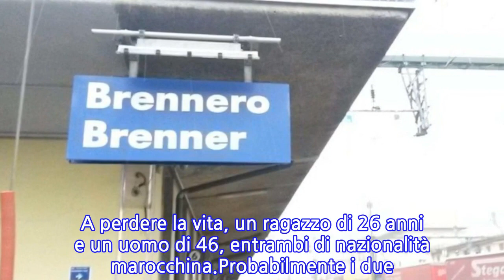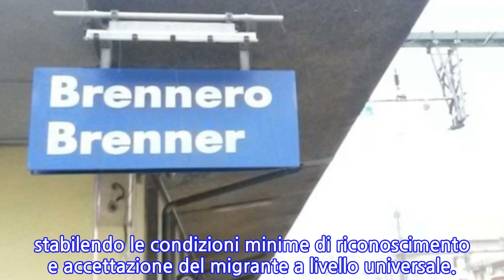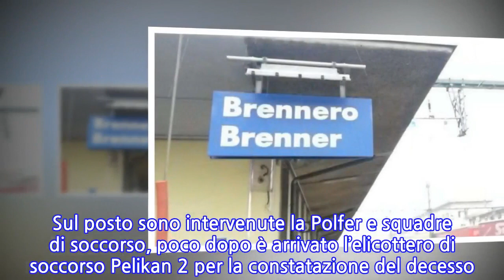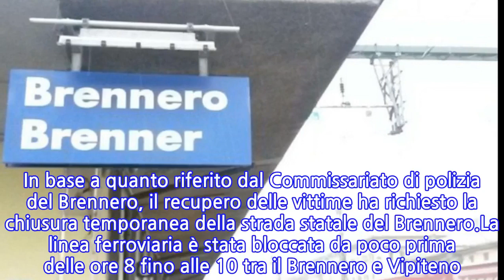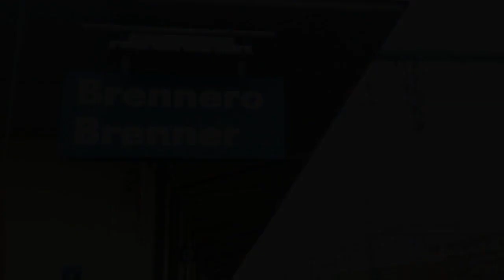Tragedia in Alto Adige: 2 migranti travolti da un treno al Brennero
Tragico ritrovamento dei corpi senza vita di 2 migranti, stamattina. Le vittime sono morte dopo essere state investite da un treno al Brennero. A perdere la vita, un ragazzo di 26 anni e un uomo di 46, entrambi di nazionalità marocchina.Probabilmente i due stavano camminando a piedi dall’Austria verso l’Italia, seguendo i binari. L’incidente, secondo quanto ricostruito finora, è avvenuto a tre chilometri dal confine di Stato intorno alle 6.40 del mattino quando sono stati travolti dal treno partito poco prima da Brennero.I cadaveri sono stati scoperti intorno alle ore 8, dalle persone a bordo di un treno passeggeri, il cui macchinista ha poi allertato la Polizia ferroviaria. Dai documenti che portavano con sé risulta che avessero fatto domanda di asilo in Austria ottenendo una protezione temporanea. Non si capisce dunque perché, con quale scopo avessero varcato il confine.Il macchinista non si è accorto di nulla e ha proseguito la sua corsa. E’ stato il macchinista di un treno successivo, partito da Brennero alle 7.38, allertato dai passeggeri, ad avvistare due sagome lungo i binari e a fermare il convoglio.. Sul posto sono intervenute la Polfer e squadre di soccorso, poco dopo è arrivato l’elicottero di soccorso Pelikan 2 per la constatazione del decesso. In base a quanto riferito dal Commissariato di polizia del Brennero, il recupero delle vittime ha richiesto la chiusura temporanea della strada statale del Brennero.La linea ferroviaria è stata bloccata da poco prima delle ore 8 fino alle 10 tra il Brennero e Vipiteno. La tragedia di oggi si è consumata proprio nella giornata internazionale dei Diritti dei migranti, istituita nel 2000 dall’Assemblea Generale delle Nazioni Unite in occasione dell’approvazione della Convenzione internazionale sulla protezione dei diritti di tutti i lavoratori migranti e dei membri delle loro famiglie, avvenuta in questa data dieci anni prima. La giornata si pone come scopo quello di prevenire lo sfruttamento e mettere fine ai movimenti clandestini o illegali, stabilendo le condizioni minime di riconoscimento e accettazione del migrante a livello universale.
INFORMATION
• Source: news